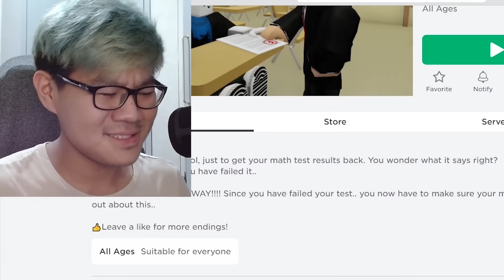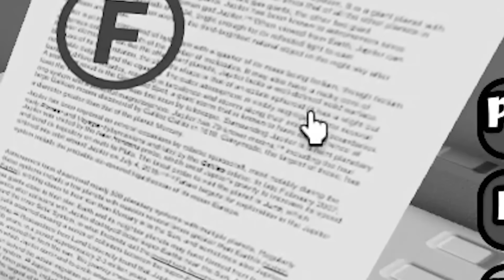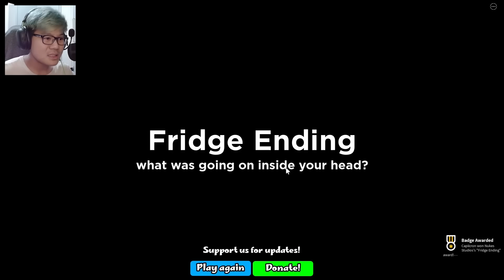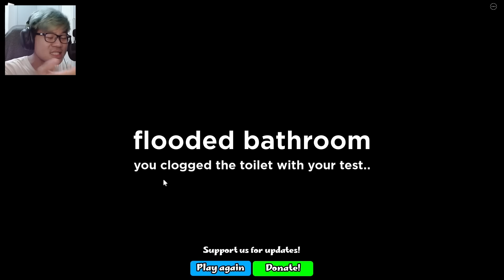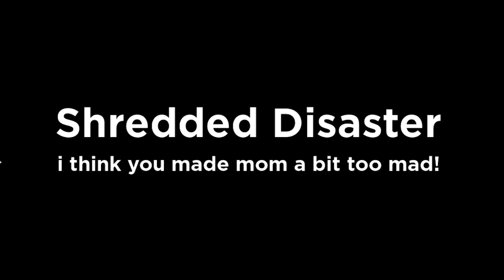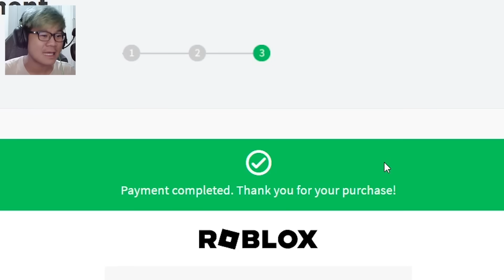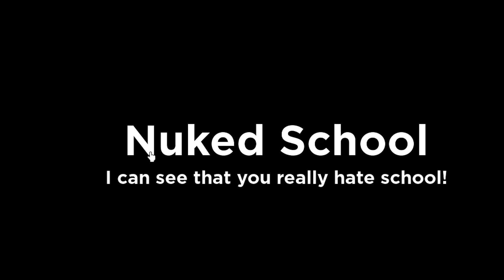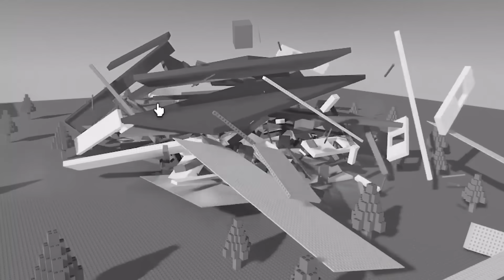AKU SEMBUNYIKAN NILAI UJIAN JELEK DI TOILET ? | Roblox Oops, I Failed My Math Test Indonesia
AKU SEMBUNYIKAN NILAI UJIAN JELEK DI ROBLOX ? | Roblox Oops, I Failed My Math Test Indonesia
Di game roblox ini, nilai ulangan matematika gw jelek makanya harus gw sembunyikan.
\(￣︶￣*\))  (⓿_⓿)  (°ー°〃)